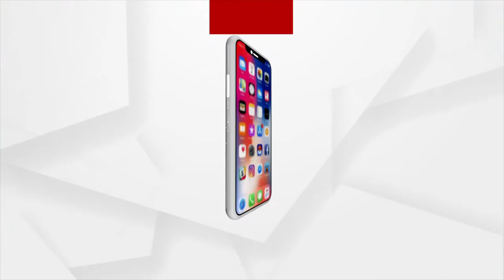People In Boudh Preparing To Celebrate Nuakhai Festivity With Great Pomp